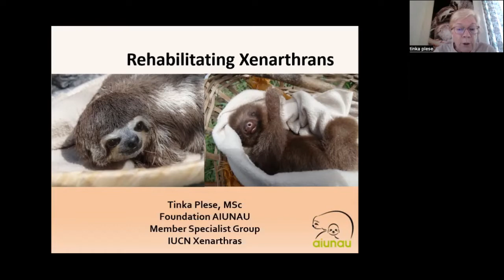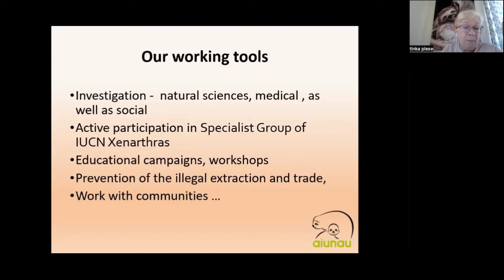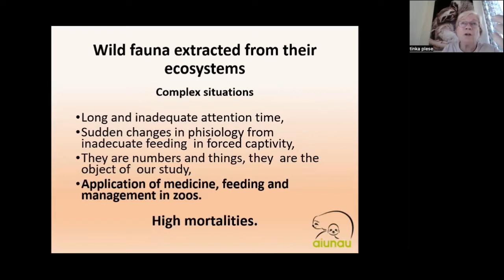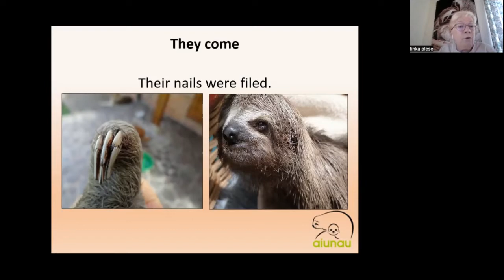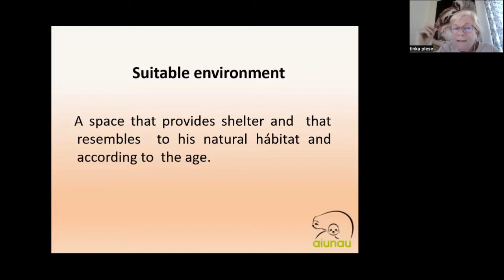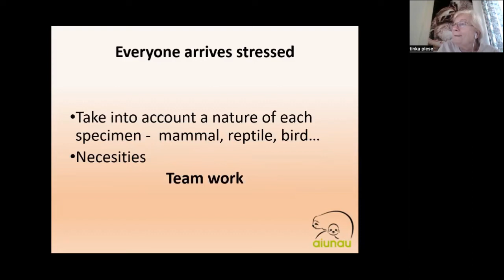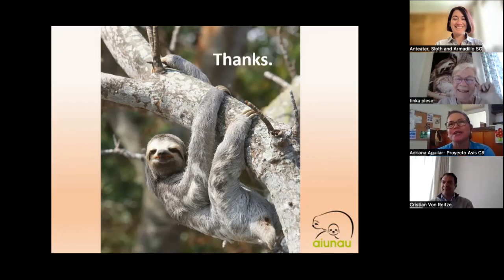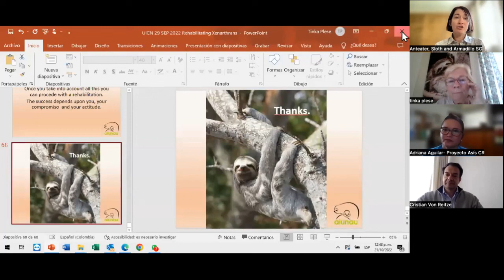Rehabilitating Xenarthrans with Tinka Plese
Check out this GREAT ASASG webinar!

It's perfect for conservationists, zoo professionals, mammologists and people who love Xenarthrans.

About our Presenter: Tinka Plese
Professional in natural sciences, MSc, with a broad experience in wildlife conservation and rehabilitation, with a particular emphasis on Xenarthrans.
As founder and director of the AIUNAU foundation, she has promoted respectful interdisciplinary teamwork at all levels, a continuous sharing where conservation biology and animal welfare support each other. A deep respect for all living beings has been reflected in rehabilitation of wildlife, research work in natural, medical and social sciences, prevention of ilegal extraction and trade of wildlife, educational and awareness projects, work with urban and rural communities. She has pioneered neonatology and the use of integrative /holistic medicine in wildlife.
Since 2009 she has been actively participating as a member of the IUCN Specialist Group for Xenarthras.